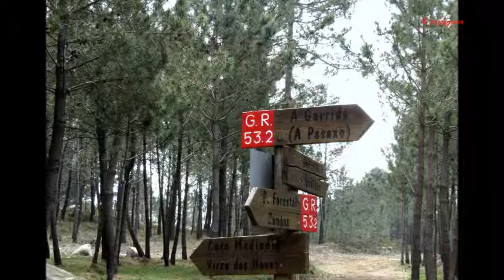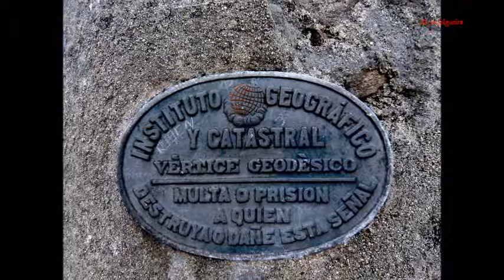SERRA DO GALIÑEIRO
El monte Galiñeiro con más de 700 metros de altitud, es el punto más alto de la comarca de Vigo. Por ello, las vistas de Porriño, Vigo, Baiona, etc, son impresionantes. Aunque el día no acompañó mucho.
Este monte pertenece a los municipios de Vigo y Gondomar.